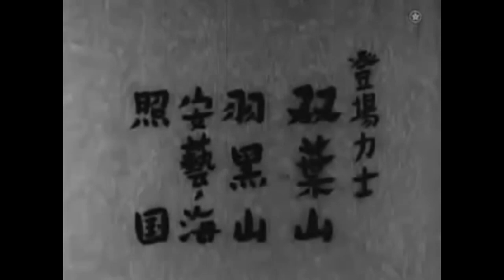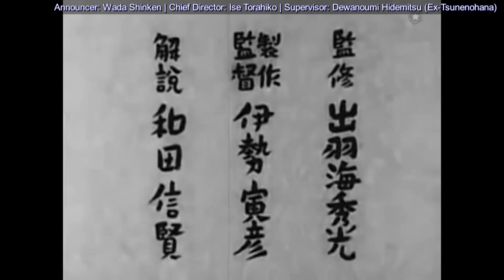The Story of Futabayama (with English subs) (Most bouts are from 1942-43)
This is a documentary on the 35th Yokozuna Futabayama. He is most famous for setting the 69 match winning streak record, which still stands today. Even after the streak came to an end, he was dominant, and even after retiring, he was a leading figure in sumo.
It is interesting that it was never noted in the documentary that Futabayama could only see out of one eye, and his pinky was short because part of it was severed in an accident.
The documentary starts with an introduction narrated by Shimura Seijun, an announcer of the 50s.
The rest of the documentary was narrated by the great announcer Wada Shinken. He was the radio announcer during Futabayama's era. No live broadcasts were saved, so this is the next closest thing we have. It is a precious piece of history.
This was by far the most difficult project I have worked on. It is old and militaristic Japanese, spoken very fast. Very difficult to translate. It took me a while as I had to consult a dictionary every other sentence. Wada Shinken was famous for speaking lots of somewhat useless information with lots of embellishments. This was definitely because he was a radio announcer. TV broadcasts started in Japan in 1953, 8 years after Futabayama retired.
The documentary is not the most accurate, so I provided corrections to the mistakes I found. If a sumo nut more knowledgeable than I comes across this video and finds an uncorrected mistake, call me out in the comments below. Enjoy!